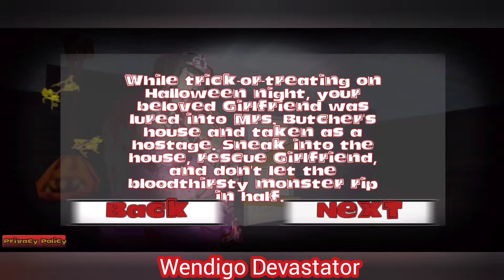Mrs Butcher Flesh or Treat [Halloween] Full Gameplay Wendigo Devastator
Please show some support towards my channel

1  like  👍🏻to motivate me

thank you for your support 💓 guys and love you guys

Wishing you all Happy Halloween 🎃